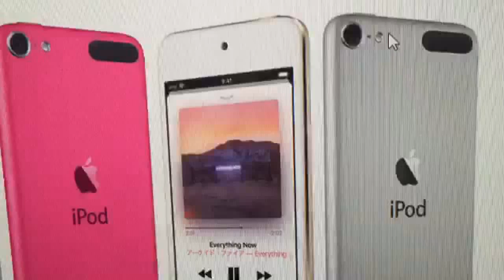【地獄の企画】追い込む14日目